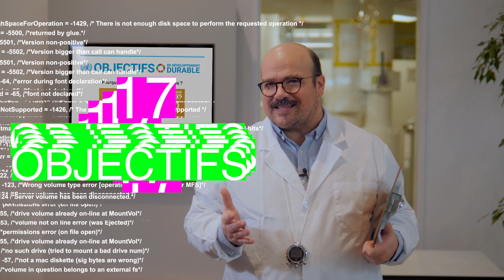Les Objectifs de développement durable : Pourquoi une alimentation alternative ?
Cette vidéo fait partie d’un projet pilote de création de capsules de vulgarisation des connaissances scientifiques par rapport aux thématiques liées aux objectifs de développement durable. Ce projet a été financé dans le cadre du projet Démarche transformationnel de l'intégration des Objectifs de développement durable dans les collectivités locales (DTI-ODD).

Réalisateur: Patrick Guérard, Gabor Inc.

Animateur et rédacteur : Mathieu Gosselin, acteur et dramaturge

Expert : Alain Doyen, professeur titulaire de la FSAA

Coordinateur du projet : Daniel Forget, conseiller en développement durable des affaires et formation, Université Laval